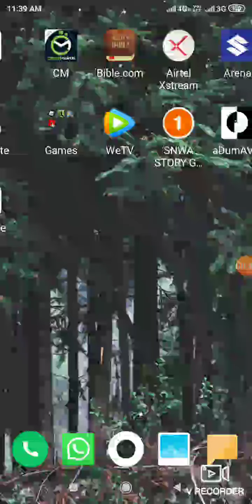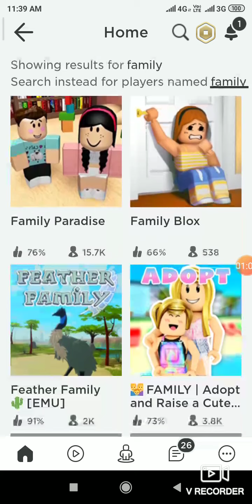Roblox 3 secrets in family paradise *OMG*